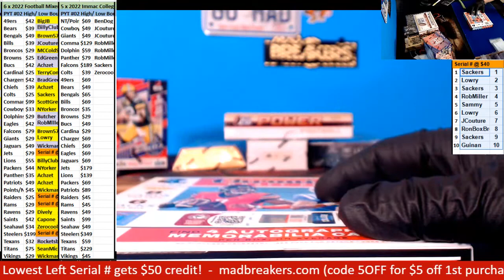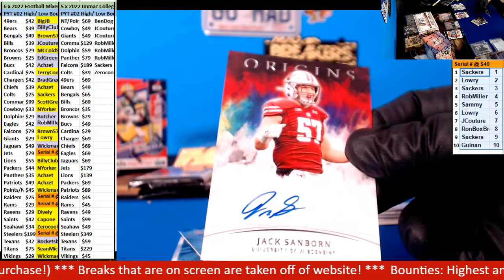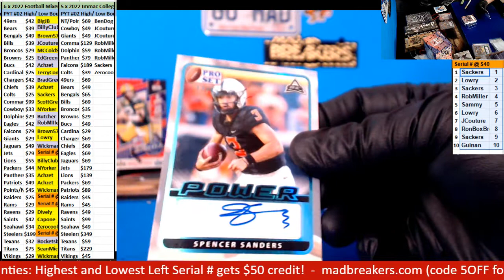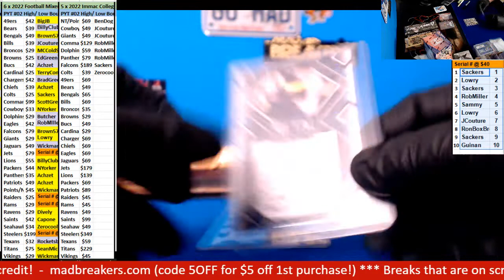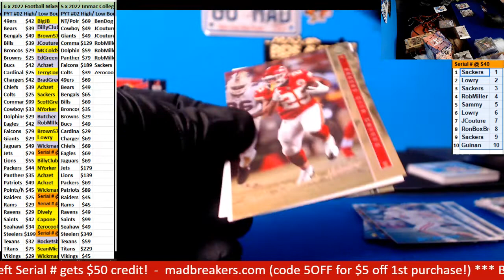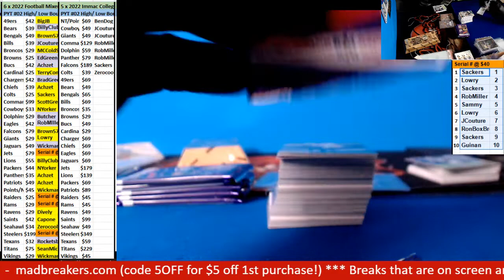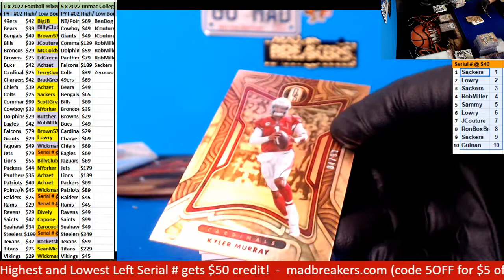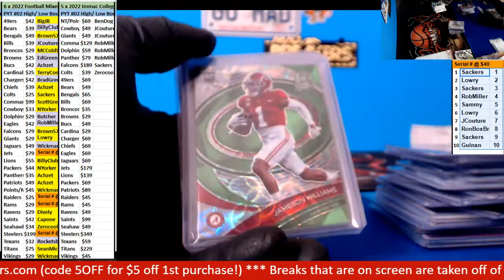09 28 2022 PYT #2 6 box 2022 Football Mixer